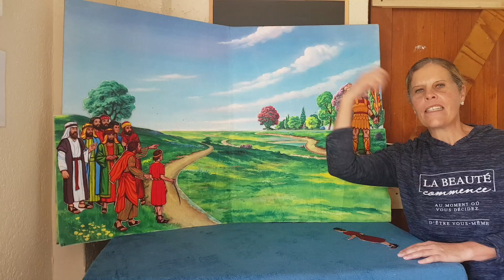Yummies's story-time: David & Goliath